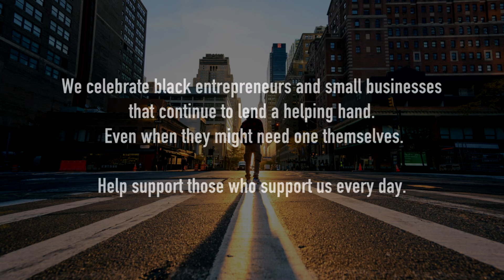Shea Moisture - Support Black Owned Businesses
Small businesses are the heartbeat of our community. During these uncertain times, let's be sure to all do our part and support Black owned small businesses.